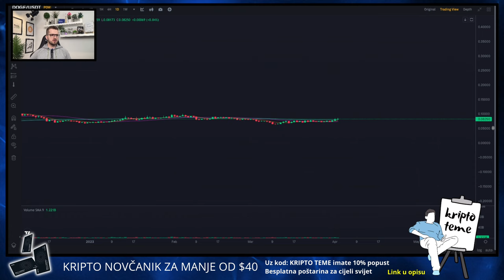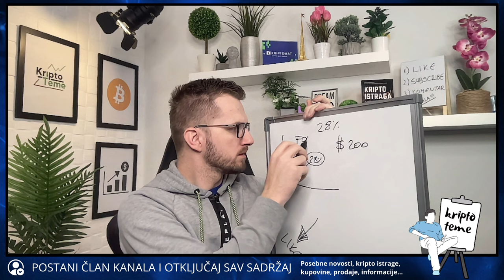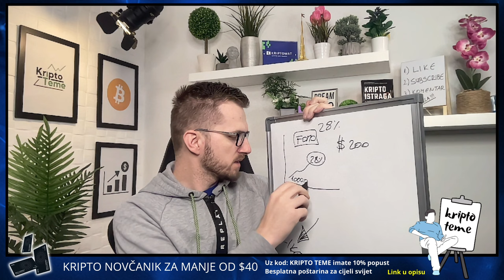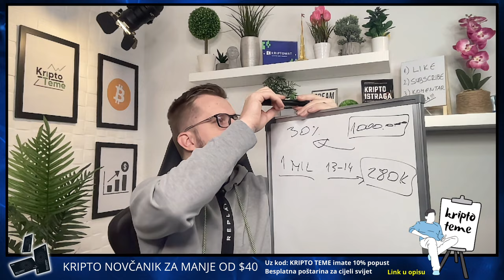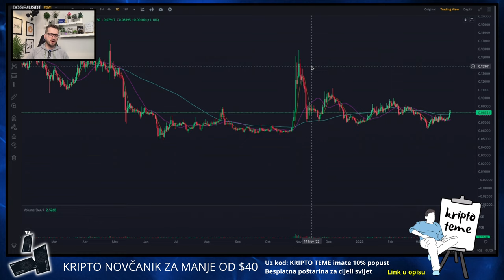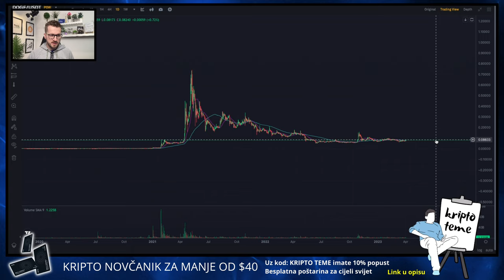"KITOVI KUPUJU, VELIKA VIJEST ZA KRIPTOVALUTE" 🚨 Kriptovalute za početnike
Kriptovalute za početnike i zašto kitovi kupuju veike količine kriptovaluta

▶︎ BESPLATNA POŠTARINA

Kriptovalute su budućnost a ovo su najnovije kripto vijesti :) Kriptovalute luduju, Bitcoin je lokomotiva koja vuče sve za sobom a danas se bavimo temom koja zanima mnoge početnike u kriptovalutama a to je kako kupiti kriptovalute, na kojem novčaniku čuvati kriptovalute i koju aplikaciju koristiti za kupovinu kriptovaluta. koja aplikacija je najbolja za kupovinu kriptovaluta. Koji hardware kripto novčanik koristiti. Pozivam vas da pogledate do kraja. Ako pratite kriptovalute i kripto teme na pravom ste mjestu. Podržite video jednim lajkom ;)

APLIKACIJA ZA KRIPTVALUTE
NOVCANIK ZA KRIPTOVALUTE
novcanik za kriptovalute
najbolja aplikacija za kupovinu kriptovaluta
kriptovalute kako početi
KRIPTO ZA POČETNIKE
svijet kriptovaluta
koji je najbolji novčanik za čuvanje kriptovaluta
koji je najjeftiniji novčanik za čuvanje kriptovaluta